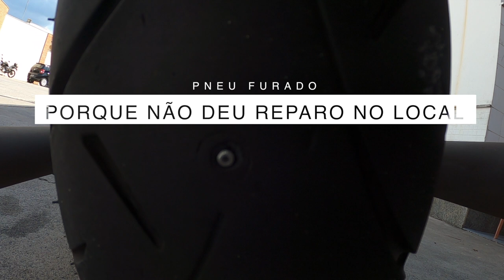E se o Pneu fura?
Tá na estrada e o pneu da sua moto fura. E aí?
Nem sempre a gente tá prevenido com kit de reparo.
A Harley-Davidson Heritage tem rodas raiadas e pneu com camara. Aí o reparo fica mais difícil.
Assiste aí e veja o que aconteceu.
Moto na estrada, sem seguro e muita sorte.